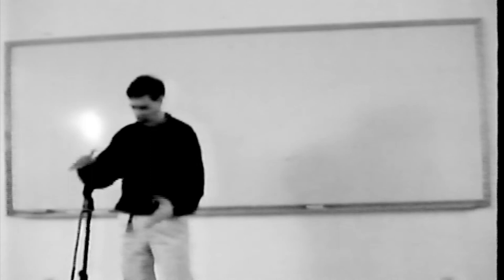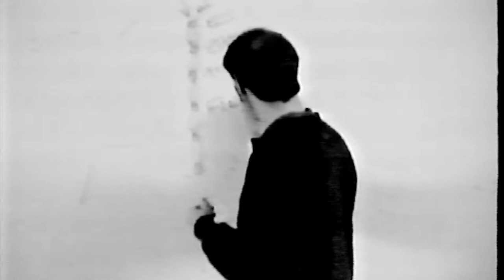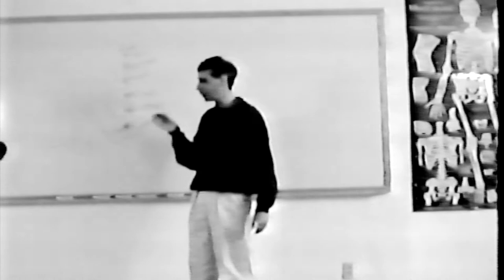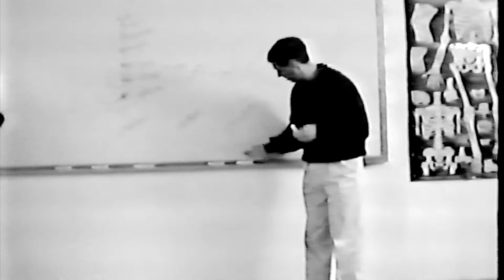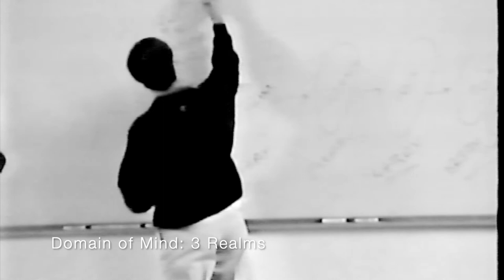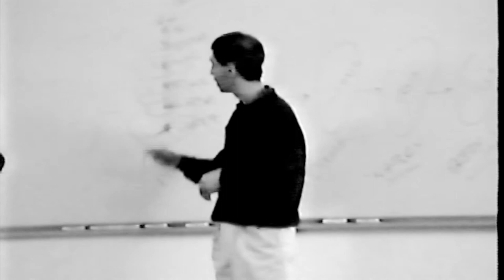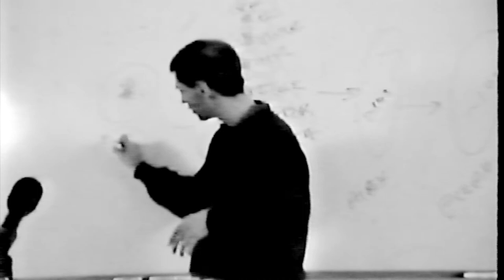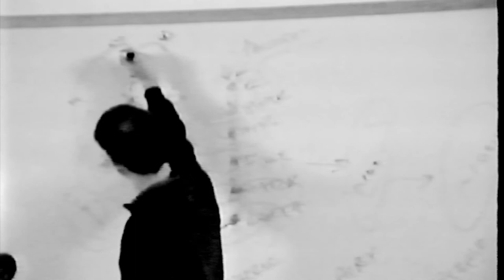Dr Jim Said • Polarity Therapy: Chaos Lecture - Part 1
This is day 1, part 1 of a lecture by Dr. Jim Said, ND, DC, RPP introducing the Polarity Therapy step-down of energy.  This talk kicked off a 5 day training entitled Chaos: Entering the Dance, presented at NM Academy of Healing Arts, Jan. 25-29, 1995.

In this video Dr. Said explores the idea of universal life energy stepping down into form through the polarity relationships developed by Dr. Randolph Stone, DO, ND, DC (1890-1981).  Dr. Said was a student of Polarity's founder Dr. Stone as well as his successor Dr. Pierre Pannetier. He was instrumental in the formation of the American Polarity Therapy Association, and establishing its Standards for Practice and Education.

NOTE: This video was transferred from the original VHS master so both the video and sound quality are limited by this source recording.

› dr-james-said-chaos-1